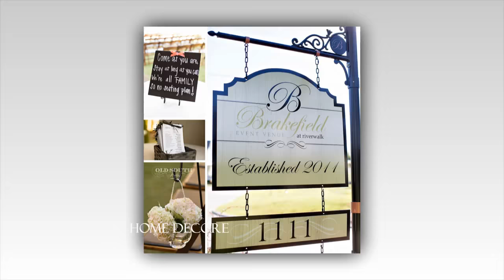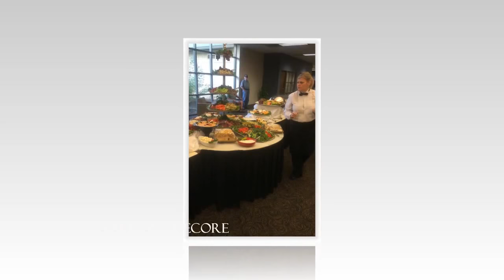36 BEST wedding venues in rock hill sc - wedding at the magnolia room, rock hill, sc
wedding venues in rock hill sc - When you give politicians control over such matters, they can do outside wedding venues in rock hill sc really dumb things with it

Wedding (Quotation Subject) Wedding Church Weddingwire brides videos movies youtube aarp crescent solitairelabcorp eresultseastmarch lorebooks3
The Best Hilton Garden Inn Rock Hill South Carolina Wedding Venues In Rock Hill Sc Events At Hilton Garden Inn is one of the pictures that are related to t